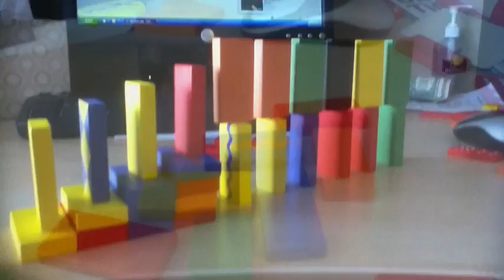118 Domino Tricks - YouTube Record!